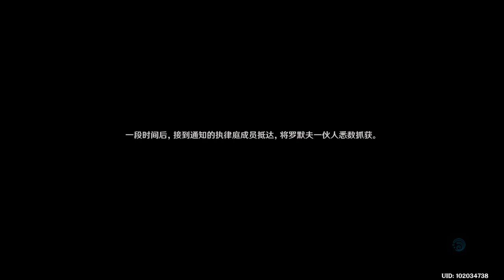【原神】4.3娜维娅之章——第一章2-20231221043031